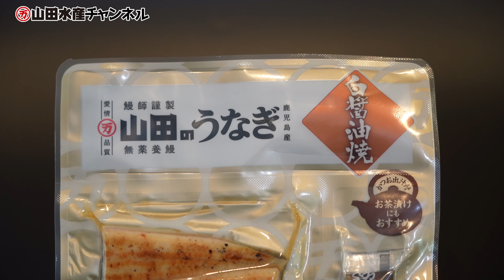【最強茶漬け】山田のうなぎ こだわりの白醤油焼き 社長も思わず唸るオリジナル茶漬けを食す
全国の鰻を愛する皆さまこんにちわ！年間100食以上うなぎを食べる山田社長。今回はなんとお家で簡単、白醤油茶漬け。うなぎをお茶漬けに…なんて贅沢なと思いますが、本気で美味いんです!!　こんなのがお家で食べられるなんて…。ぜひお試しください。

【メーカー直販だからお得!! しかも送料無料‼️山田オンラインショップ】
（🎉ここだけの話…かなりお得なお値段です🎉）
山田のうなぎ白醤油焼　約80g×5パック　9,000円（消費税込）

日本初、うなぎの駅 ここは、美味しいうなぎの始発駅
レストラン営業時間 11時〜15時
ショップ営業時間 10時〜18時
定休日：毎週月曜日、ただし月曜日が祝日の場合は翌火曜日
鹿児島県志布志市で鰻の養殖、蒲焼の製造・販売を行う「山田水産株式会社」直営の鰻料理のレストランとショップ。 レストランでは様々な鰻料理を初め、うどんも提供しています。一番人気は山田水産の自社養鰻場で薬を一切使用せずに育てた鰻のみを使用したオーガニックうな重です。 また、ショップでは山田水産の鰻商材を初め、地元の特産品（お茶、焼酎等）や、北海道の水産加工品も販売しています。

■山田水産の養鰻場
鹿児島県大隅地区にある山田水産の養鰻場は5箇所あり総面積は10万3,000平方メートル。稚魚用の元池は38面(4,328平方メートル)。成鰻用の外池131面(48,314平方メートル)。更にグループ会社翔永淡水の設備を加えると東京ドーム3つの面積に年間約900tもの鰻を育てています。年間生産量は国内トップクラスの規模を誇ります。

■無薬養鰻について
山田水産株式会社は2005年、日本で初めて鰻の無薬養鰻を実現しました。鰻養殖では一般的に病気やその予防を目的として何種類かの薬品が使われています。しかし私たちは、「安心・安全な鰻をお客様に提供したい」という想いから、無薬養鰻をへ挑戦しました。取り組み当初は、45％もの鰻を失うこともありましたが、決してひるむことなく、稚魚から成鰻まで無薬養鰻の養殖に成功しました。

■鰻と共に24時間 「鰻師」とは？
完全無投薬による養鰻を成し遂げた鰻師は、挑戦と失敗を繰り返し、極めた答えはごくシンプルなものでした。それは、「鰻を病気にさせないこと」。そのため鰻師は、養鰻場に住居を構え、家族と共に暮らし、24時間体制で鰻と寝食を共にしました。餌の食べ方、泳ぎ方、池のにおいに対して常に神経を研ぎ澄まし、その日の鰻の体調に気を配りながら育て上げました。魂を込めて育て上げられた鰻は、素材の良さを最大限に引き立たせる炭火焼の技術により、約80mのラインでじっくり焼き込まれ、完成します。

■オーガニック鰻について
山田水産株式会社では安心農業株式会社が定める有機水産基準、ならびに認証総合規則にのっとった、オーガニック認証を取得した鰻のかば焼き「山田の粋」の生産を行なっております。「山田の粋」で使用している鰻は抗生物質、合成抗菌剤を一切使用しない完全無投薬で育てた鰻です。